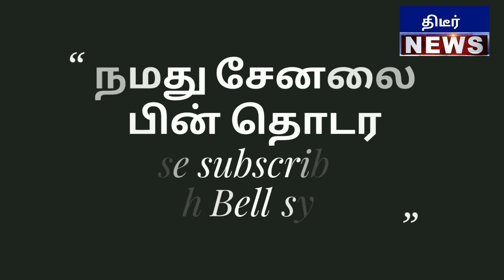கோவில் கருவறைக்குள் போக முடியுமா? என கேட்ட நிருபருக்கு பாஜக தலைவர் L.முருகனால் கொடுத்த செருப்படி